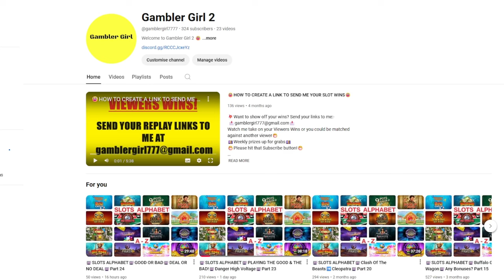🎰SLOTS ALPHABET🎰I Won A MEGA Jackpot!😄Playing The Good & Bad🎰